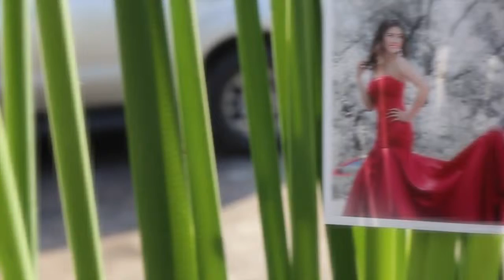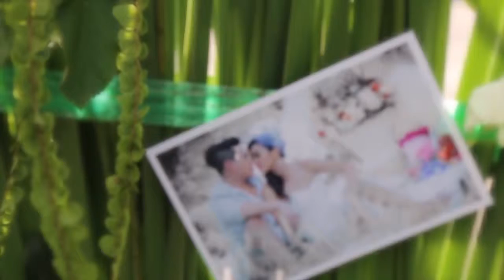Wedding Cinema by Kannithi Studio จ.ปราจีนบุรี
Wedding Cinema by Kannithi Studio
WEDDING Song by roytoddmusic
#‎kannithistudio #‎weddingcinema #‎storyoflove #‎wedding #‎roytoddmusic